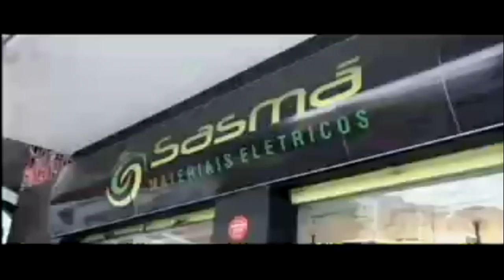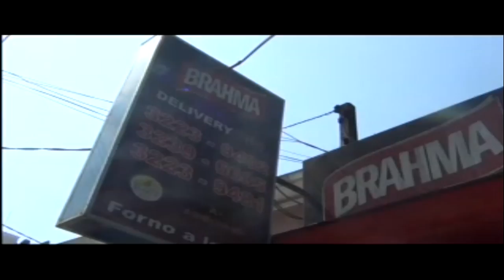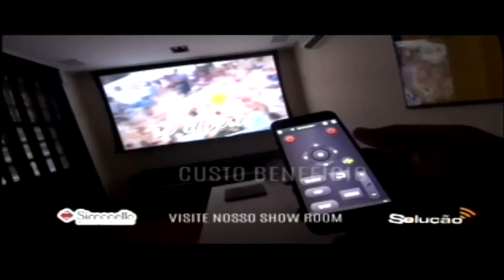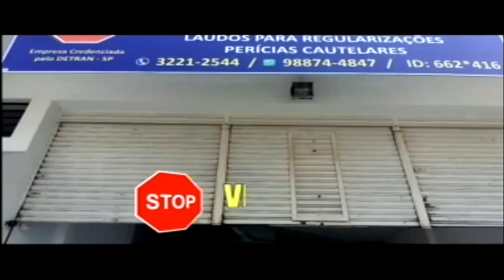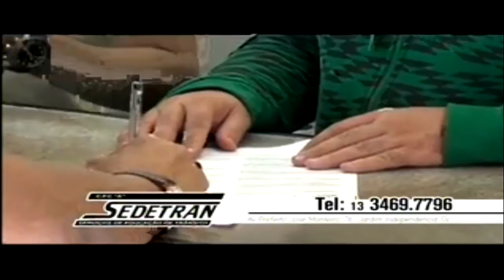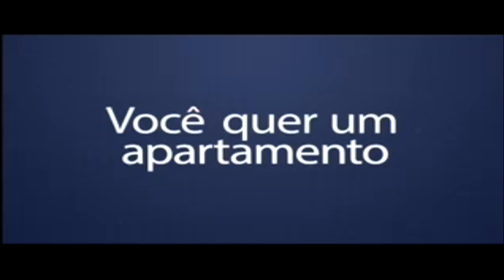Esporte por Esporte - 14/03/2018 - Flavio Antunes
Programa Esporte por Esporte de quarta-feira (14/03/2018). Armando Gomes comandou a discussão sobre futebol, Portuguesa Santista - Briosa e Santos Futebol Clube com Aldo Neto, Luciano Batista, Flavio Antunes e Ricardo Peres.